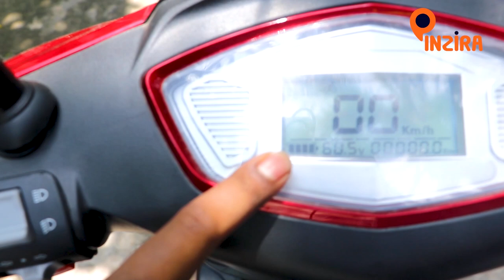সবচেয়ে কম বাজেটে 😱 Three Wheeler Electric Bike Price in Bangladesh — Exploit E-bike Price in Bd 2021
Three Wheeler Electric Bike Price in BD : Electric bike, Easy Bike,Three Wheeler in Electric Bikes, Motorcycles & Bikes, Cars & Vehicles, Everything Else - best price in Bangladesh Tk. 90.000 offer limited home delivery available

Please Order ( Call ) 📞Hotline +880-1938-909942

Three Wheeler Electric Bike Price in Bangladesh